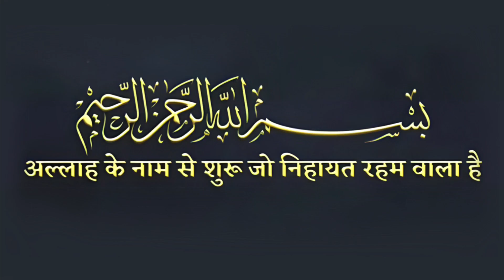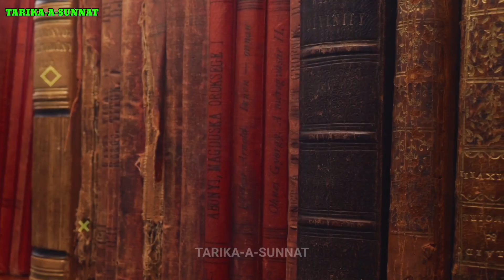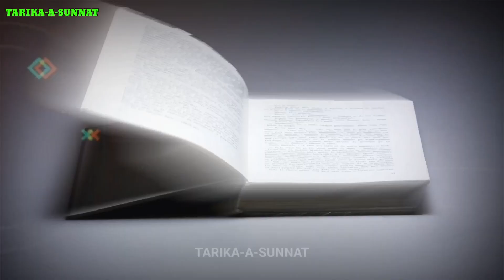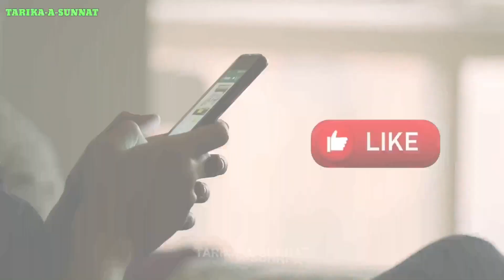आखिर यहूदी मस्जिद अल अक्सा को क्यों गिराना चाहते है ? Why do Jews want to build the Third Temple?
Yahudiyon Ka Masiha Dajjal
Yahudiyon Ka Masiha Dajjal Kab Ayega?
Masiha Dajjal Kab Ayega ?
Yahudiyon Ka Dawa
Dajjal Kab Ayega?

 Bismillah hir Rahman Nir Raheem Assalamu Alaikum Pyare dosto Aajki is video mein ham Aapko batane wale hai Messiah Ad Dajjal ke barey mein Ki Woh jise Islam Mein Dajjal Kaha gaya hai Aur Woh Qayamat Se Pahele Aayega Aur Usi ko Yahudi Dharm ke log Messiah Ad Dajjal Kahete hai to unke mutabik Dajjal kab Jahir Hoga Aur Islam mein Dajjal ke Aane se Pahele ki kya nishaniyan batayi gayi hai Aur Dajjal Ka Zahoor kab hoga Aur Kuch Yahudiyon ke mutabik Messiah ad Dajjal Ka zahoor hoga aur wo uski madad karenge aur is duniya par hukumat karenge To puri detail mein is baat ko samjhne ke liye Video ko Pura Zarur Dekhe Aur Is Informative Video ko share zarur kare.
Allah hafiz.